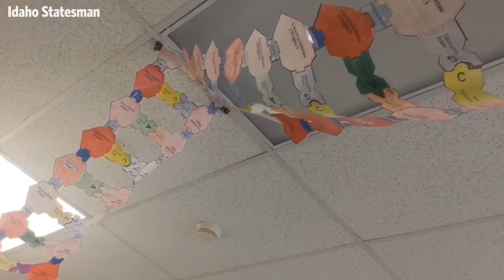Making room for climate change change learning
Idaho lawmakers are still debating over climate change education standards while many students are learning it.